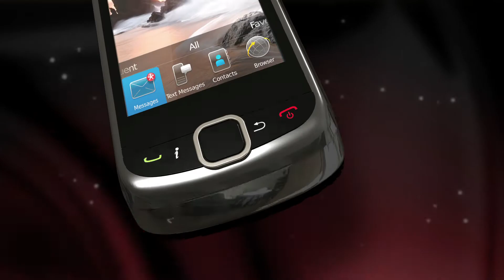I con G9 10 MAy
TVC's ICON G9 is a dual SIM touch screen mobile phone ideal for corporate professionals. With a 3.2" wide screen it enhances your screen visibility and it has a 1.3MP camera and features such as Bluetooth, GPRS and WAP enabled, FM and MP3 player among others.
- Large 3.2" Soft & Gliding Touch Screen.
- Full QWERTY Slide Phone for Easy & Faster Texting
- Dual SIM - Dual Standby
- Bluetooth, GPRS and WAP Enabled
- MP3 / MP4, AVI, 3GP Multimedia Players.
- Inbuilt Memory 128MB + 32MB & Expandable Up To 4 GB
- Java, E Book Reader, Call Recording
- FM Radio with Earphone & Recording
- 1.3 MP Dual Digital Camera with 4x Zoom & Video Recorder
- World Clock, Calculator, Currency Converter
- Support Indian Local Languages
- PC Sync Compatible